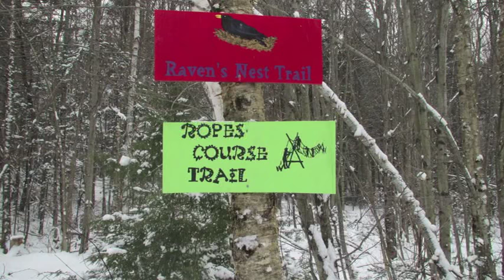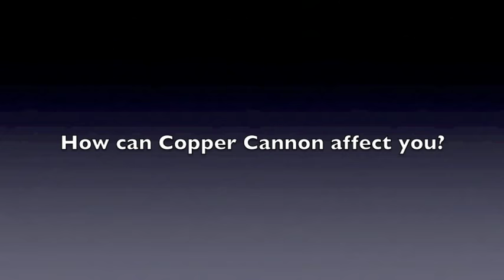What is Copper Cannon Camp?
Copper Cannon Camp, located in Bethlehem, NH, is a tuition-free summer camp experience for youth living in New Hampshire. Our founder, Hamilton Ford, overcame an underprivileged childhood and was changed by a summer camp experience. He decided then and there that summer camp was something that every child, regardless of financial status, deserved to experience. And over 50 years and 20,000 campers later, we uphold that same belief to this day.